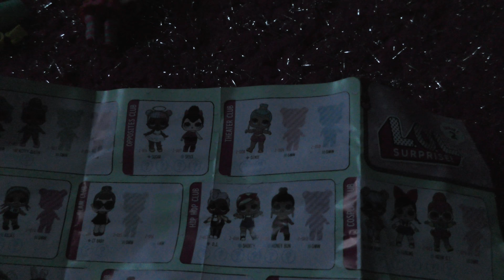Leon and Leona